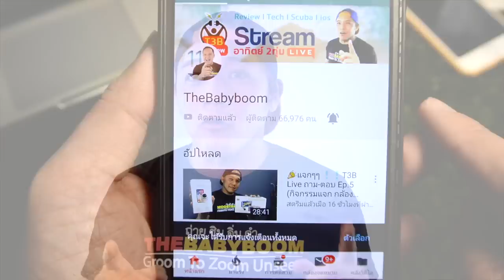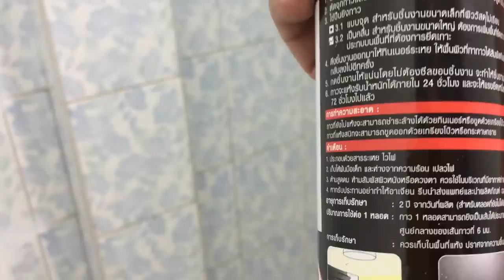ต่อเติมบ้าน EP4 ปูกระเบื้องห้องน้ำ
ครั้งแรก...ปูกระเบื้องห้องน้ำเอง ใครๆก็ทำได้ครับ  ด้วยความขี้เกียจครับเลยลองใช้กาวตะปูติดกระเบื้องกำแพงดู มาดูครับว่าจะสำเร็จรึปล่าว
+++ อย่าพึ่งซื้อมาลองจะกว่าจะดูจบ